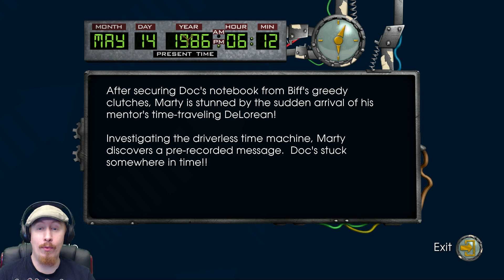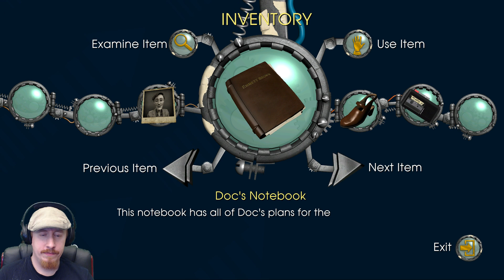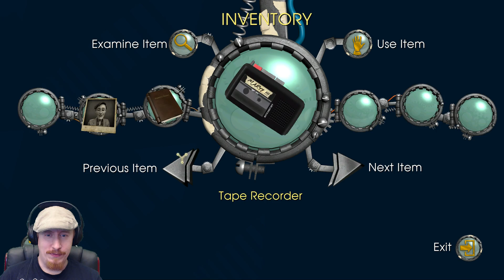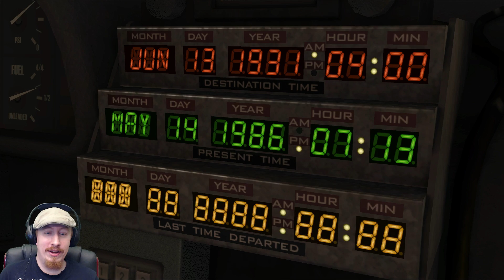Back to the Future #2 [Svenska/Swedish] med SweDuck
Kapitel 1: It's about time
Se nedan för Facebook/Twitter/Steam/Ask/Instagram mm

if nothing else is mentioned in the descrption!